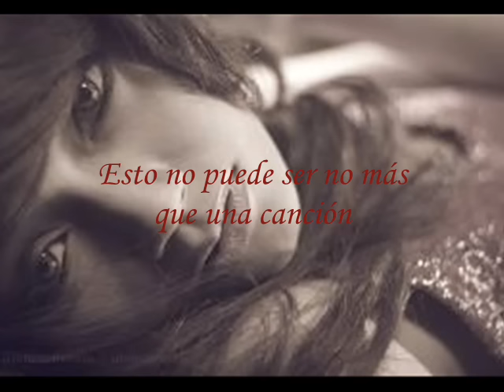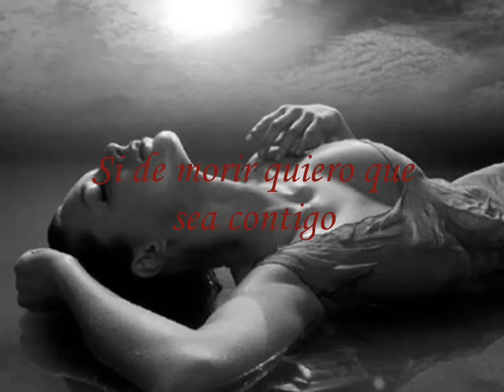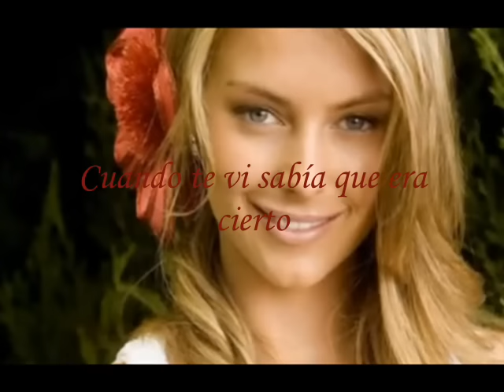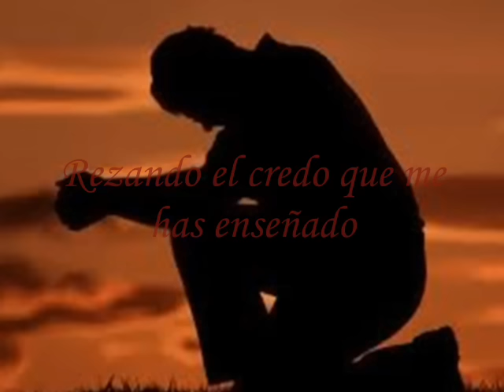Yolanda - Silvio Rodriguez y Pablo Milanes con letra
Yolanda
 Pondre con mayusculas las correcciones:
"si me faltaras YO voy a morirme"
"si HE de morir, quiero que sea contigo"
"este temor de HALLARME descubierto"
"ME ABRES el pecho siempre que me colmas"
"miro tu cara Y DIGO en la ventana"